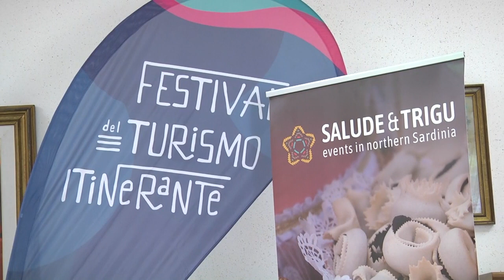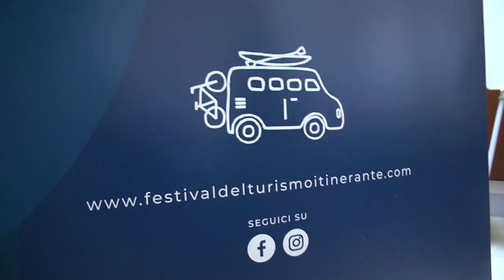Sassari. Presentato il Festival del Turismo Itinerante che si terrà a Sorso 11 07 2022